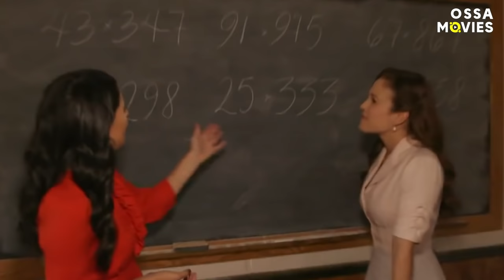When Calls The Heart: Hilarious Bloopers And Funny Behind The Scenes Moments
Hello, Hearties! It’s time to make a short throwback to the best When Calls The Heart funny moments and behind the scenes, the most hilarious When Calls The Heart bloopers from the set.

Who out of WCTH cast broke the biggest amount of props on set Kevin McGarry or Kavan Smith? What is the main rule for the cast to ALWAYS maintain a good mood on set? Ever wondered what problems horses cause? Why does the title of the king and queen of “That wasn’t scripted, sorry” definitely goes to Pascale Hutton and Jack Wagner? And who is the main Love interest of Erin Krakow in real life?

See all of the best When Calls The Heart behind the scenes, we gathered all of the WCTH funny moments into one big When Calls The Heart Gag Reel to give you all of the answers and a short tour through When Calls The Heart BTS!

Subscribe to OSSA Movies if you enjoyed our WCTH bloopers and WCTH Behind the scenes, stay tuned to see even more of the most recent news about your favorite celebrities and teen movies!